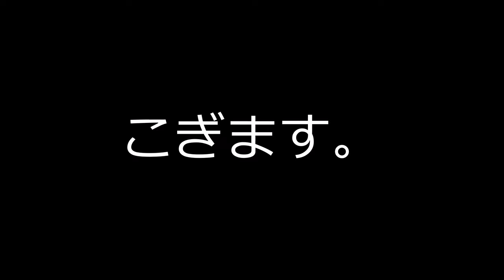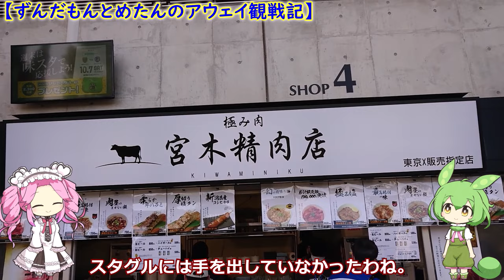東京ヴェルディvs大分トリニータ【ずんだもんとめたんのアウェイ観戦記】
めげないこと。逃げ出さない事こと。
次回は10月22日の栃木SCとの試合を見に行ってきます。
投稿は試合日から4日以内を予定しています。

（試合情報）
東京ヴェルディ　1-0　大分トリニータ
16分 稲見　哲行

（チャプター）
00:00　冒頭（大分トリニータの話）
02:09　スタジアム到着＆スタグル
03:26　東京ヴェルディの話
05:14　試合予想
06:10　試合終了
07:47　次回（栃木SC）

宮木精肉店（スタジアム内）

（使用機材・ソフトウェア）
PC　ASUS TUF Gaming F17 FX706HEB Intel® Core™ i7-11800H
Camera　SONY Xperia XZ3 SOV39
Video Editing Software　ゆっくりMovieMaker4(YMM4)
Voice Software　VOICEVOX AquesTalk

（お断り）
1.この動画は一個人としての感想や移動ルートとなります。いかなる団体との関連性はございませんのでご留意ください。
2.当動画の転載、他のSNSでの紹介を歓迎いたします。各々の良心に委ねます。
3.当チャンネルで使用する、動画、画像、音声はYouTube上での『フェアユース』に基づいて作品制作をしています。
4.当チャンネルで使用する作品において引用箇所が必要な場合は日本国の『著作権法　第32条1項』に沿ったうえで製作しています。

（Caution）
2. If the works used on this channel require quotations, they are produced in accordance with Japan's "Copyright Law Article 32, Paragraph 1".

（Translation title）I use google translate for my english. note that.
English Tokyo Verdy vs Oita Trinita ☆ Oita Trinita fan living in Tokyo ☆
Português Tokyo Verdy vs Oita Trinita ☆ Fã de Oita Trinita morando em Tóquio ☆
中文　东京绿茵vs大分三神★俊达萌看看J联赛★